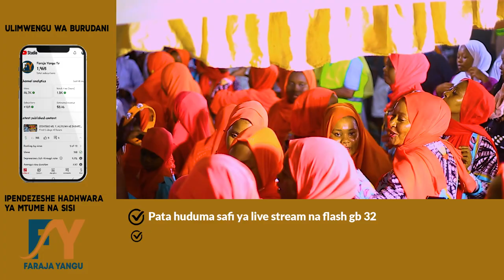SHAMSIA THALITHU QASWIDA YA TATU YA MAAGANO WAKIKAA NA SWIFAT NNABAWIYAT VIWANJA VYA KHALID